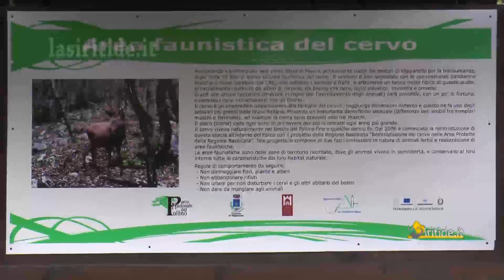Il mondo della scuola all'Educational tour a Viggianello